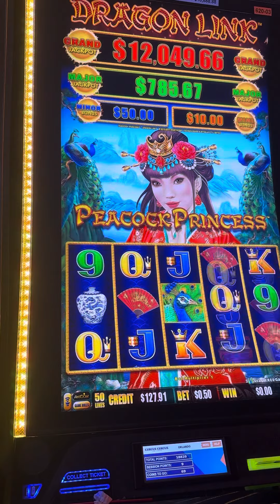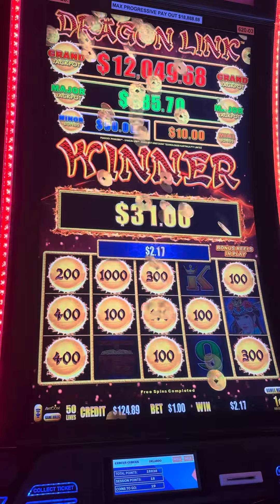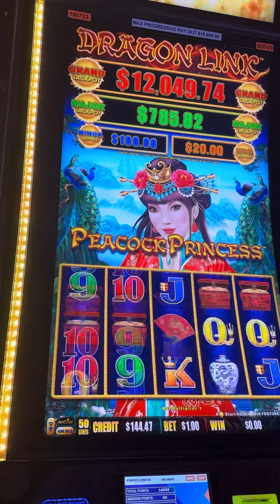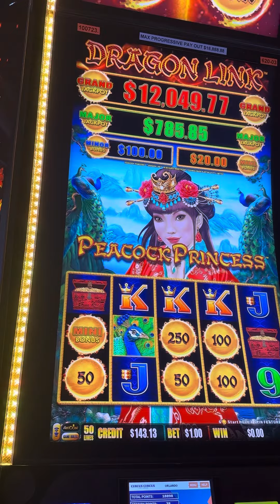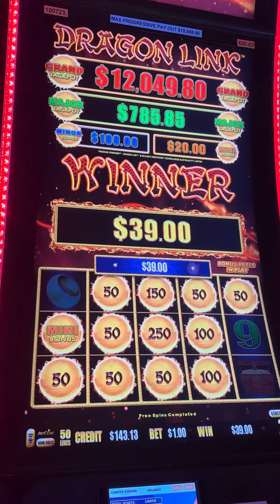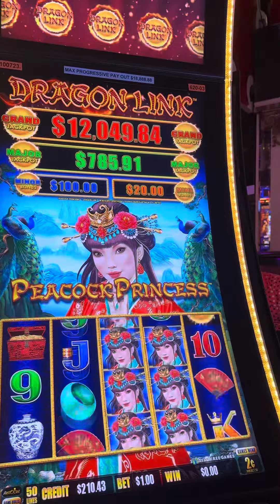Circus Circus casino